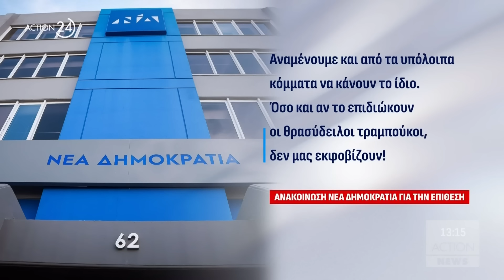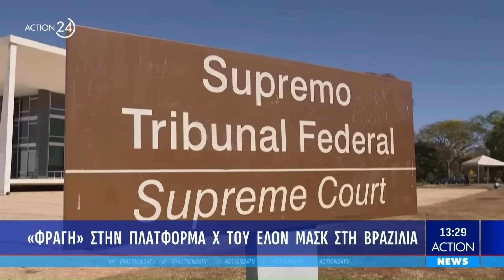Μεσημεριανό δελτίο ειδήσεων ACTION NEWS - 01/09/2024 | ACTION 24